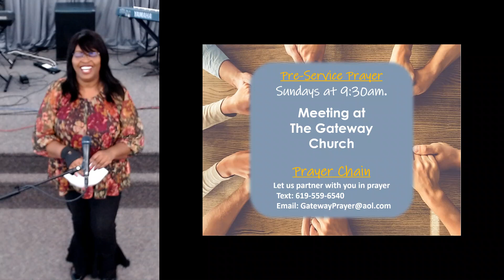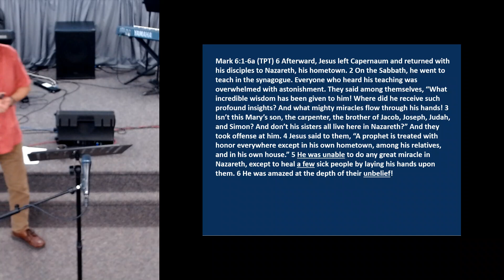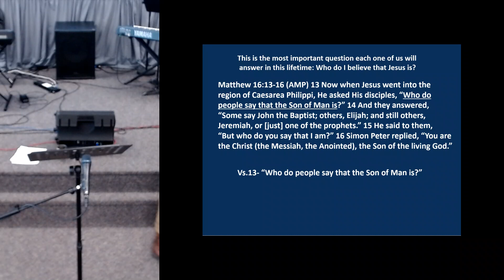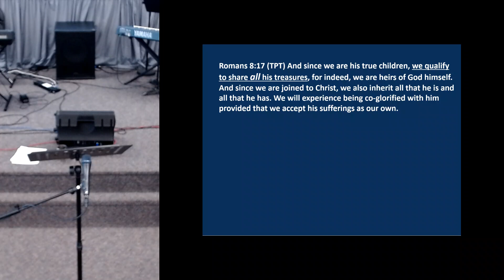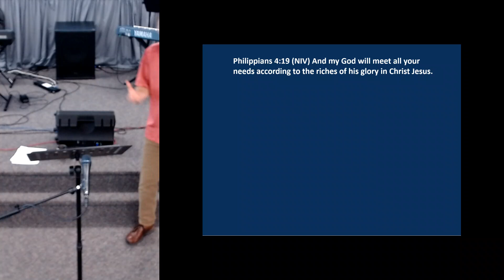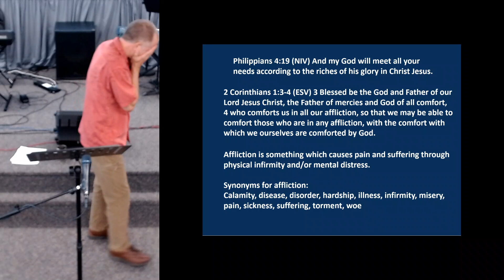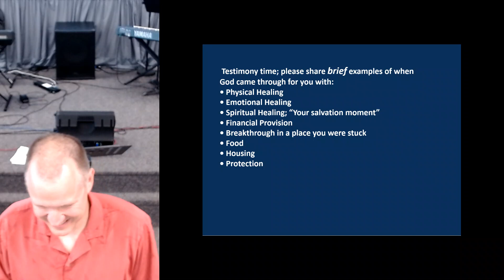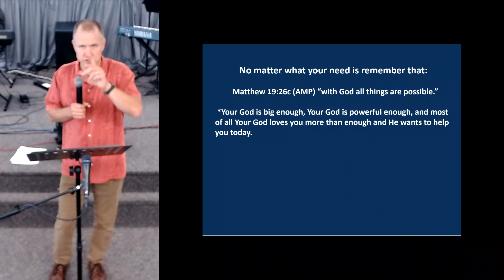9/4/22 Dana Easterling - Who do you say that I AM?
This is the most important question each one of us will
 answer in this lifetime: Who do I believe that Jesus is?

Who do you say that Jesus is?

Are you sure that Jesus is the Lord God Himself, and that God raised Him from the dead?